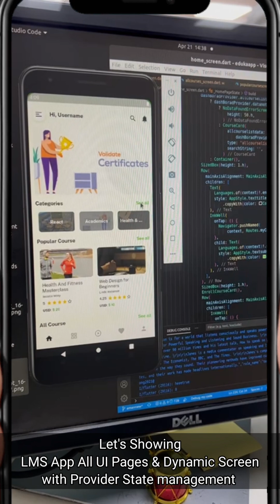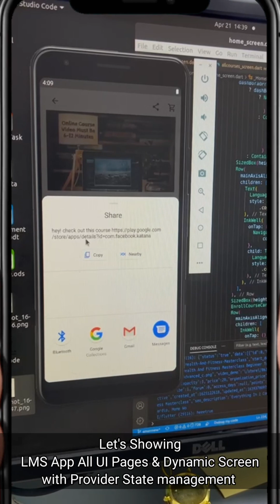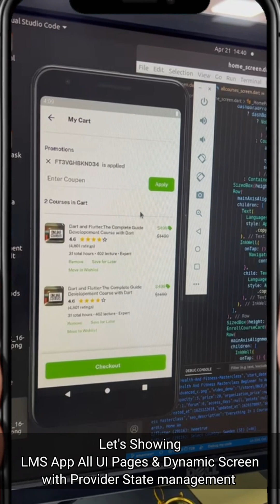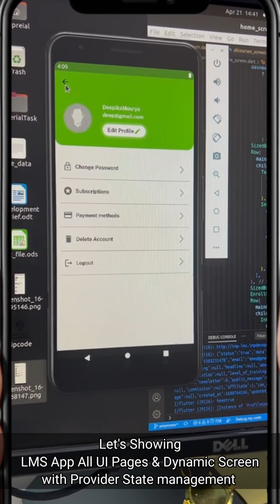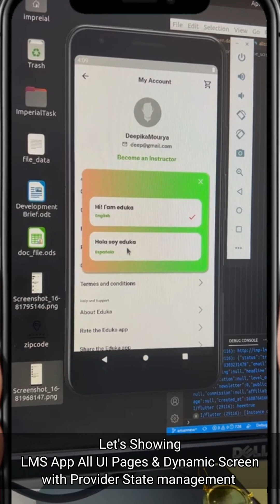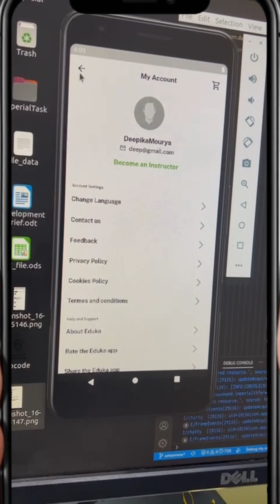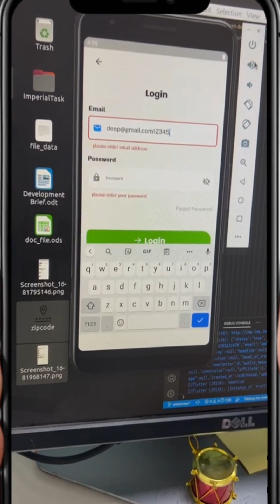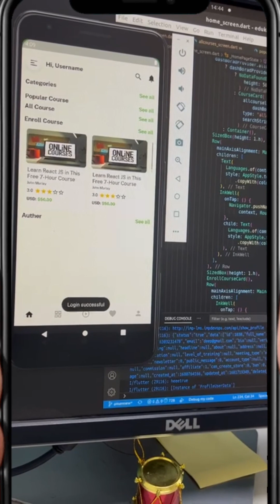LMS Education App with Provider in Flutter complete app screen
Guys In this video we are going to show you about Flutter Education LMS App with Provider complete screen demo  , after that we will create app with scratch 2023.
Flutter Education App with Provider
How to make LMS app with flutter